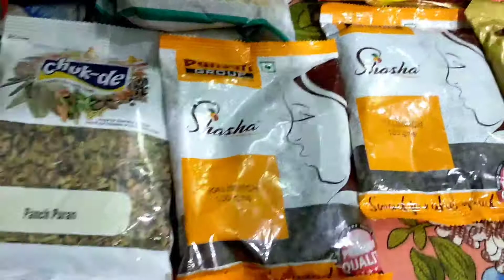Bata Machh er Rezala recipe ta share korlam.Vestige Best Deals er product share korlam.ato 1ta jinis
Video valo lagle abossoi like, share r comment koro.amar channel ta subscribe kore pase thaka bell icon ta press kore all notification ta on kore dio.sobai valo theko, shushtho theko.sabdhsne theko.